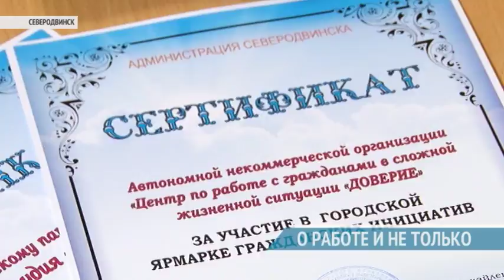О РАБОТЕ И НЕ ТОЛЬКО